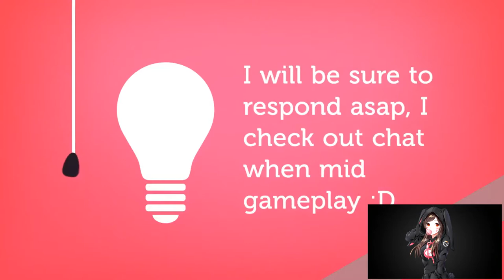FIRST FORTNITE DUOS WIN | OFFICIALLY A PRO | BATTLE ROYALE